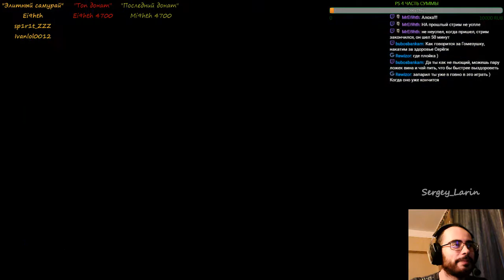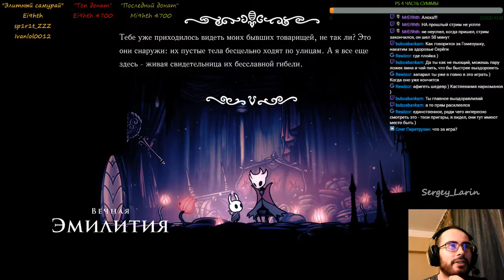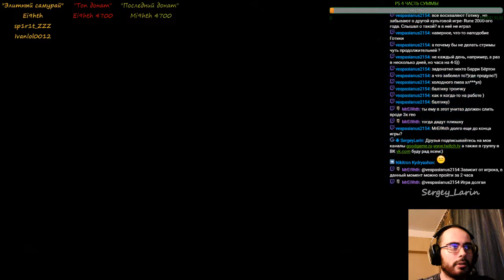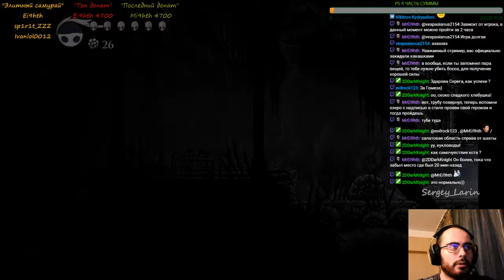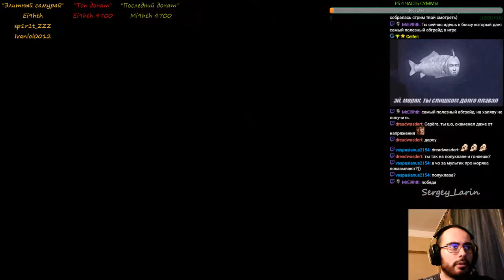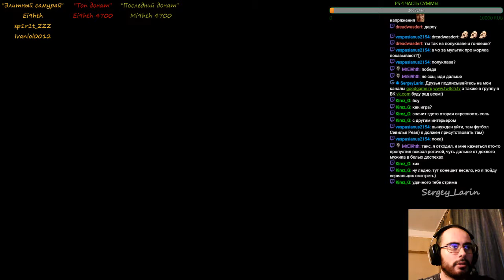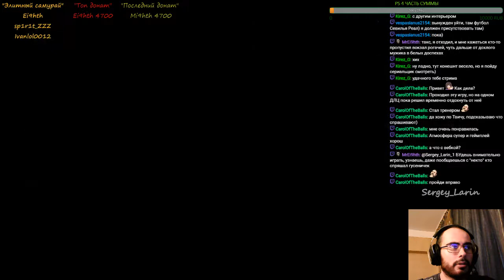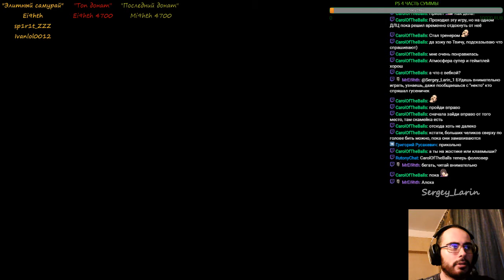Прохождение Hollow Knight Godmaster Часть 8 "Свет в темноте"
В этой части мы будем изучать кучу новых мест, заодно встретим двух не хилых боссов, и найдем много новых способностей, и много много другого.